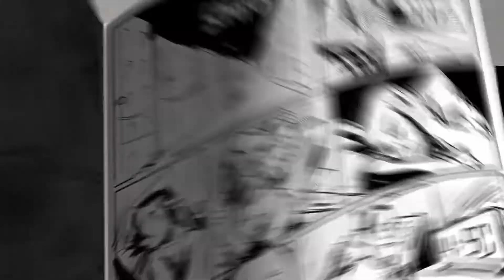#6 Como parar de fumar - Reunião com chefe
Hoje é dia de reunião com o chefe e Seu X está estressado. Será que ele vai resistir e continuar a ficar sem fumar?

O sexto capítulo de nossa série aborda os benefícios de parar de fumar e apresenta mais orientações sobre como lidar com situações de estresse e se manter sem fumar.

Projeto produzido por INCA, OPAS, AMB e HCor.
Siga o Ministério da Saúde